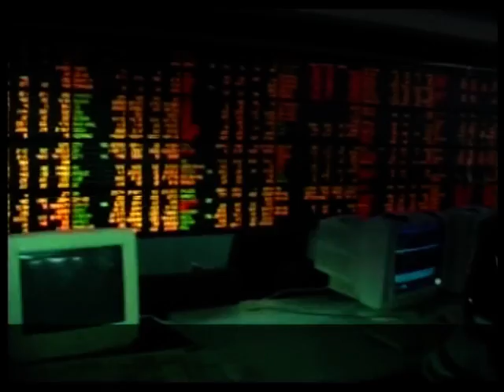ส่องหุ้น 16-4-58 On Suwannabhumi Channel [1]